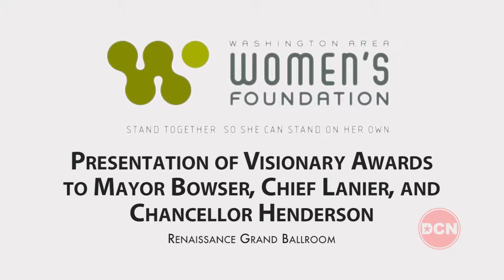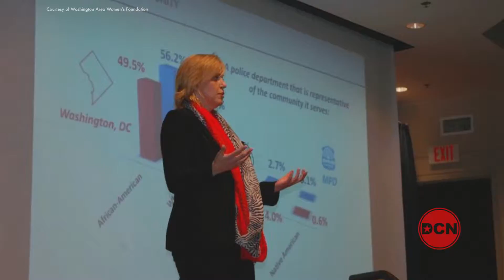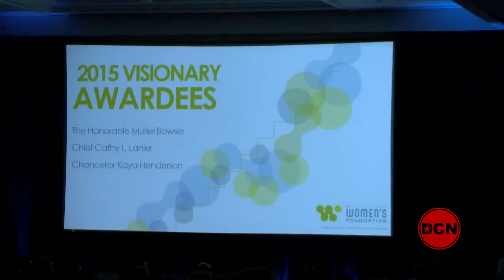Washington Area Women's Foundation 2015 Visionary Awards, 10/15/15